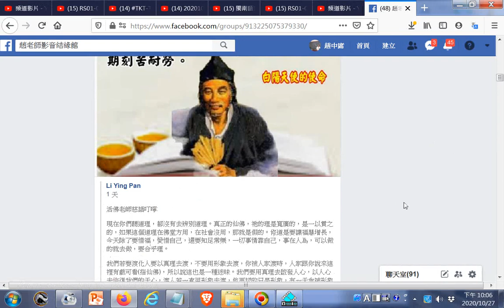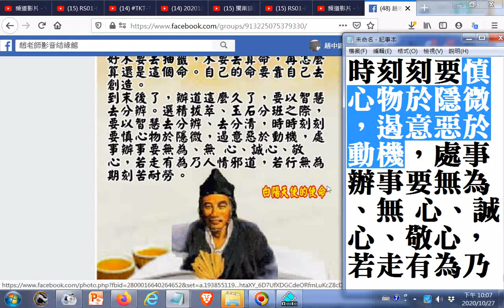活佛老師慈語叮嚀 慎心物於隱微，遏意惡於動機，處事辦事要無為、無 心、誠心、敬心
Li Ying Pan 分享於臉書Facebook
活佛老師慈語叮嚀:
現在你們聽道理，都沒有去辨別道理。真正的仙佛，祂的理是寬廣的，是一以貫之的，如果這個道理在佛堂方用，在社會沒用，那就是假的。修道是要讓福慧增長，今天除了要惜福，愛惜自己，還要知足常樂，一切事情靠自己，事在人為，可以做的就去做，要合乎理。

我們若要渡化人要以真理去渡，不要用形象去渡，你被人家渡時，人家跟你說來這裡有戲可看(指仙佛)，所以說這也是一種迷昧。我們要用真理去啟發人心，以人心去恢復我們的天心，渡人若一直用形象去渡，他再認的只是形象，有一天會被形象害死，那要怨誰呢？就怨成全他的人，所以成全人很重要。

你們都由仙佛妙訓、仙佛借竅而生信心，對不對？如今，你已經有了信心，該怎麼樣？(不要執著形象)借舟過渡，到了彼岸不要揹著船走，鬧笑話。如果你再固執形象，你會因仙佛借竅而生信心，也因仙佛借竅而失信心。真中假、假中真，識透真假方現真人，不執於真假，那個才是道，懂嗎？

所以心念勿亂，若一妄動隨時都可以有人替代，而又神聖不易來，活佛易回。徒兒沒看過，修道剛發心結果就像神經病，有沒有？說仙說佛、說天說地，那是什麼原因？著形象。心裏希望求仙佛，仙佛也借我的竅來講道理、來行功，你因為自個起了這個念頭，仙佛不來魔入竅，一進來可就走不了，要知道這個利害關係。

以前老師總講，在很久以前，老母也講過，將來在最末後有三十六假彌勒七十二假弓長，那下來的神通可廣大，何只是嘴唸著，字裏藏著的妙，何只如此，妙妙妙！ 死了叫你活；心裏想什麼都抓出來；有病一摸就好，而且那真正像老師一樣的法相，那時就說：「你這個傻徒弟啊！親身的老師來你都不信，那個代理老師你才相信，真是孽徒，要不是真正我這老師來，否則你看，昨天你心裡想什麼我都知道，你現在有何困難我現在替你解決，你還不認我，還相信什麼引保師，誰的徒弟誰不疼，那只是代理的！」你信不信？危險！

現在你們相信仙佛妙訓一疊又一堆，如果有一天，上天借人說：「仙佛借竅哪有那一回事？」而且說得讓你不得不動心，那時你怎麼辦？能不能說妙訓是真我就信道，妙訓不真我就不信道。妙訓哪裡是真的呢？世界上看得見的哪樣是真的？只是妙訓裏所說的道理是真的，引你上路（上岸），而它本身還有真假嗎？連你的身體（有形肉身）都不是真的，哪有看得見的會是真的？懂嗎？

為師最害怕的就是怕徒兒耳根輕，人家說這邊好就來這邊，說那邊好又去了那邊，在這個世界上，術流動靜多得很，你們自己曉不曉得？沒有經歷過都不曉得！因為有的人生活環境比較單純，沒有親身體驗過，就會覺得講那些似乎都不可能發生在我身上。

為師不是說一般的鸞堂不好，也存勸人為善的，只是在於有沒有正，有沒有一個好的心念而已，你們如果遇到邪的，不小心就被拉下去了。所以，為師一再警告、 叮嚀，你們修道最好不要去抽籤，不要去算命，再怎麼算還是這個命。自己的命要靠自己去創造。

到末後了，辦道這麼久了，要以智慧去分辨。選精拔萃、玉石分班之際，要以智慧去分辨、去分清，時時刻刻要慎心物於隱微，遏意惡於動機，處事辦事要無為、無 心、誠心、敬心，若走有為乃人情邪道，若行無為期刻苦耐勞。